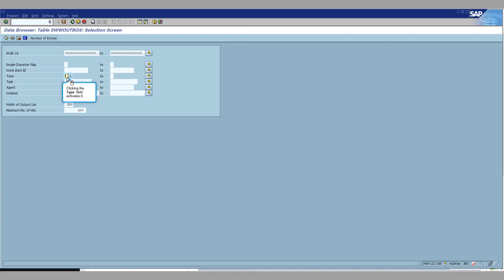SAP Workflow Training: In SAP Find which Workflow is triggered by Whom?